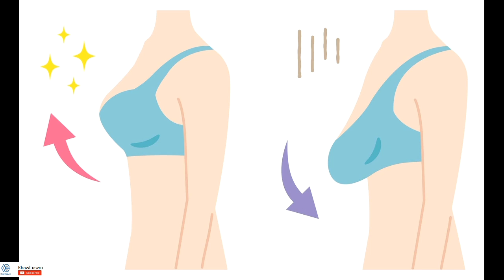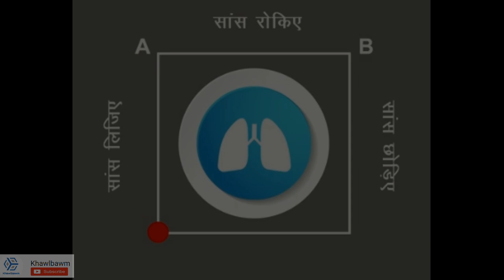Dulkiar tihreh dan Leh Bra Size dik lo hren avanga pawi thleng theite